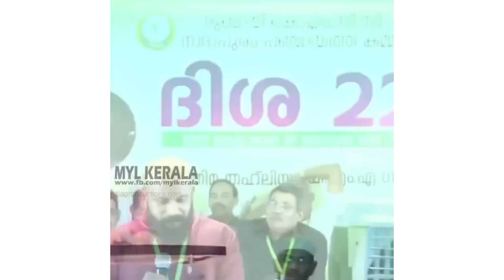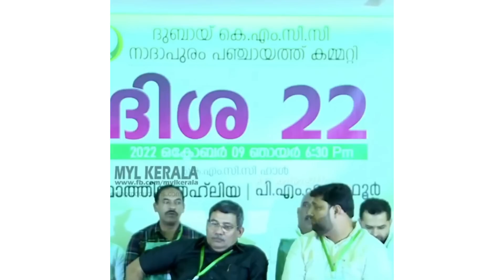വല്ലാതെ വേദനിപ്പിച്ചോ,​ കരയാതെ ചെയ്യേണ്ടത്. ഊർജ്ജമാണ് ഈ അനുഭവം PMA GAFOOR NEW SPEECH